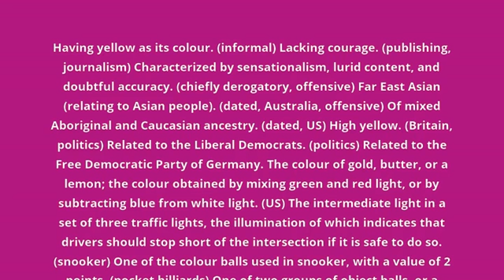what is the meaning of yellow